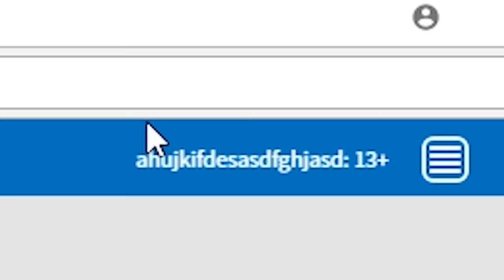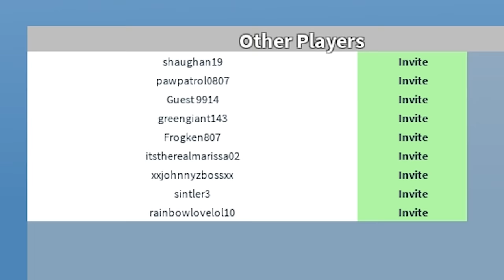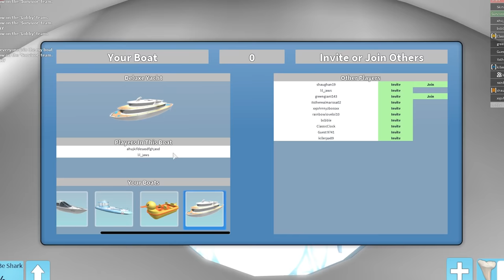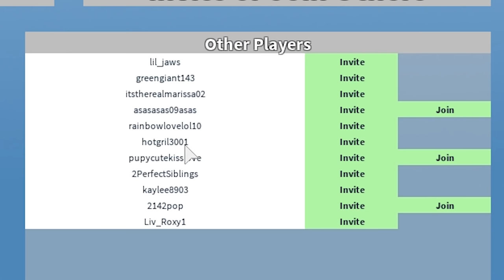SHARK ATTACK IN ROBLOX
In today's Roblox video we play the new Shark escape game called SharkBite which is a roblox game where you either try to attack the shark or ride away from it on your boat. These are our stories.